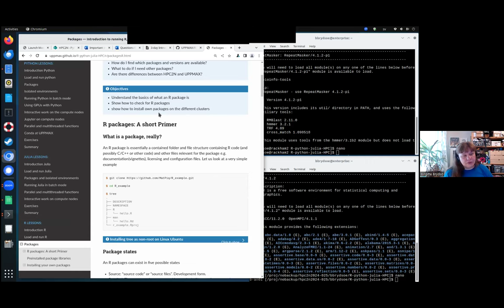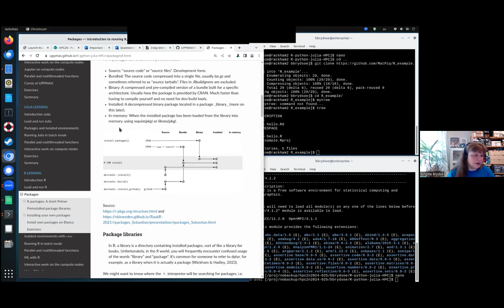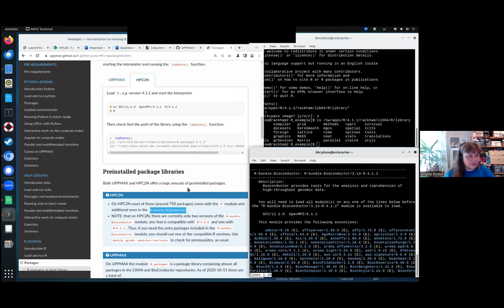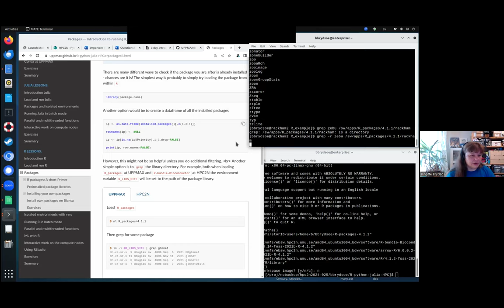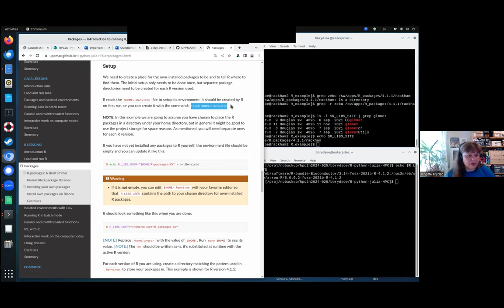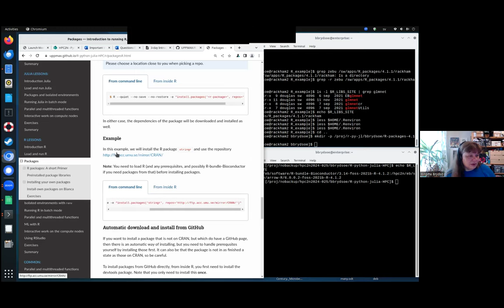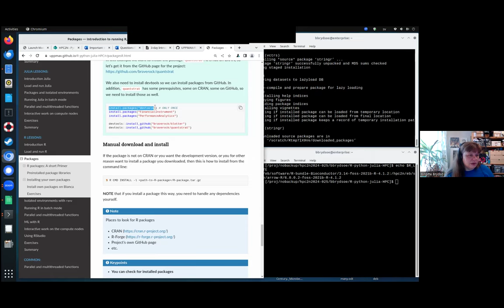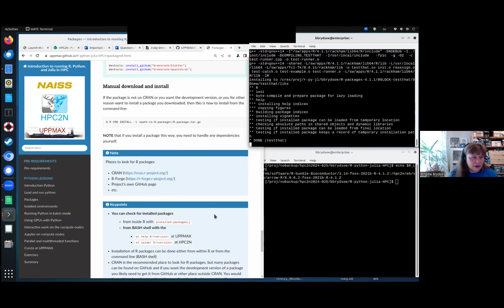Lecture 2: R packages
This second presentation for the third day, in the course "Introduction to running R, Python, and Julia in HPC", looks at R packages and how to use them in HPC (focus on UPPMAX and HPC2N).

Instructor and presenter: Birgitte Brydsö, HPC2N, Umeå University, Umeå, Sweden.

The course was given under NAISS (National Academic Infrastructure for Super­computing in Sweden)